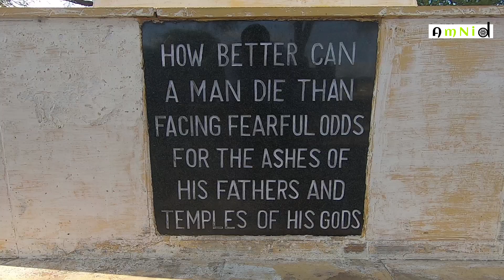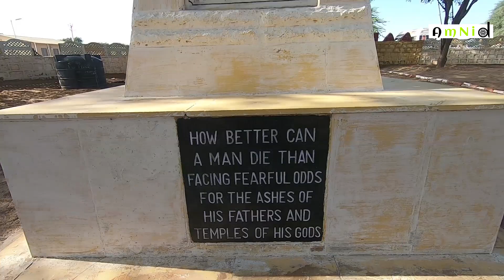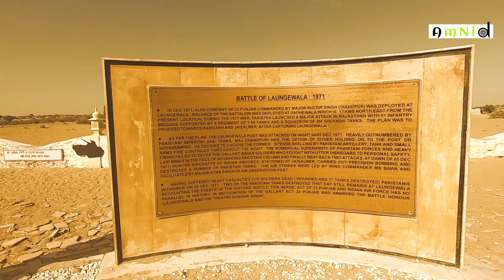Tanot Mata Mandir & Longewala Border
Tanot Mata Mandir is located around 120 KM from Jaisalmer. It has rich culture and history. In 1971 war lots of bombs were dropped by Pakistani Army but nothing exploded. Even today you can see bombs in premises of Mandir. Mandir is maintained by BSF and they have their checkposts there. Mandir is the last spot where we can visit without permit beyond that you can find only sand.
Longewala Museum is again 1 hour drive from Tanot Mata Mandir along with the border. We can visit Longewala Museum without any permit. It is around 15 km from actual border and 120 KM from Jaisalmer. You need to get permit from Jaisalmer if you want to visit actual border. Museum is located at same located where actual war happened in 1971. It is front checkpost at that time. Now checkposts moved very nearby actual border.  Museum is maintained by Army and it has very useful information. Reaching there can be expensive if you hire a taxi from Jaisalmer but if you are driving you own car to Jaisalmer it is must visit place.